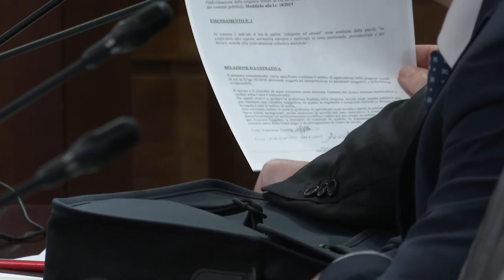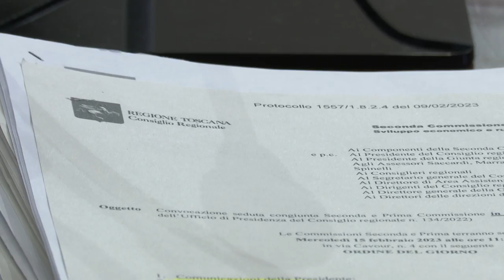SESTA RETE - Zoom consiglio regionale 4 marzo 2023